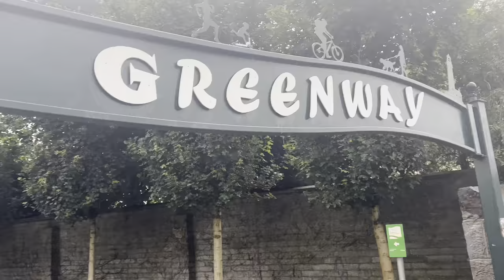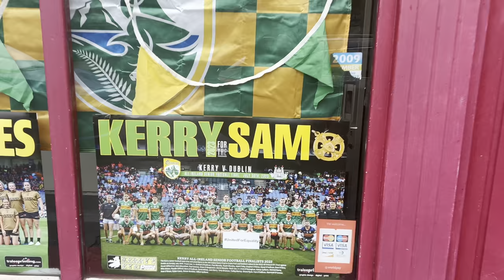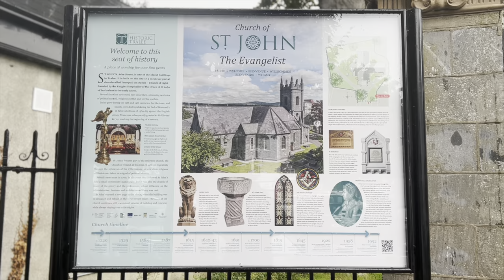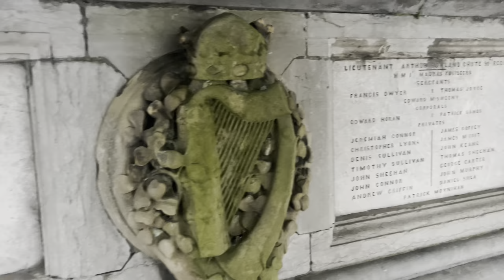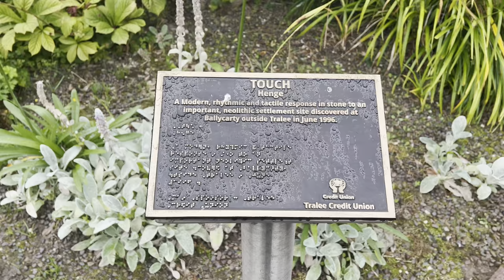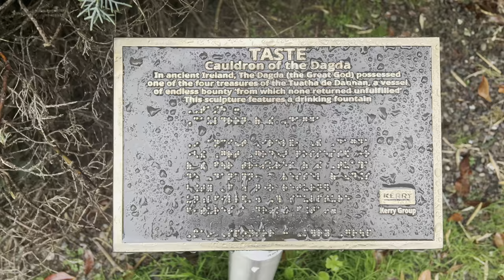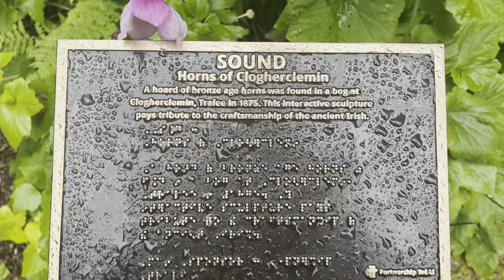It’s a Travel Channel Now | Tralee, County Kerry, Ireland | Just me wandering around the city